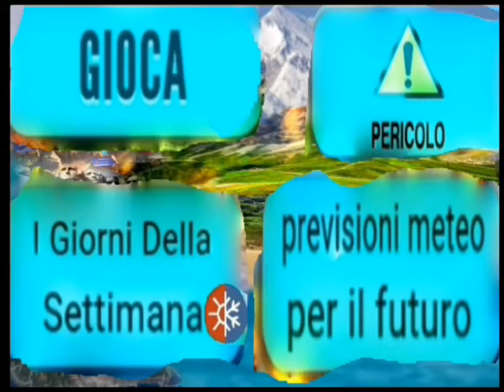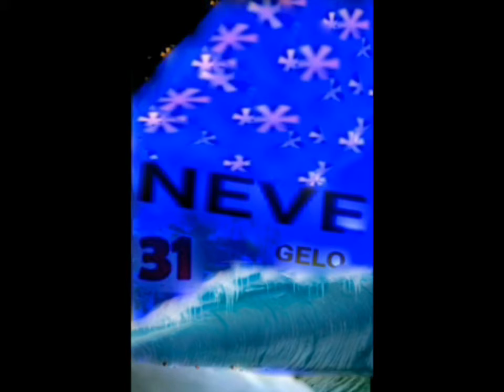Oggi L'ultimo Giorno della Merla ❄ magari fosse stato vero😥🌤